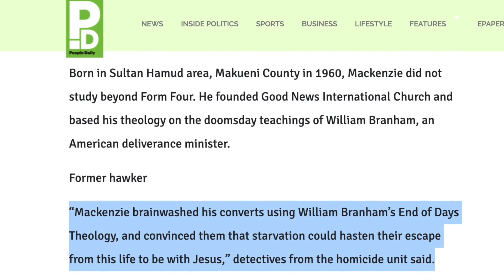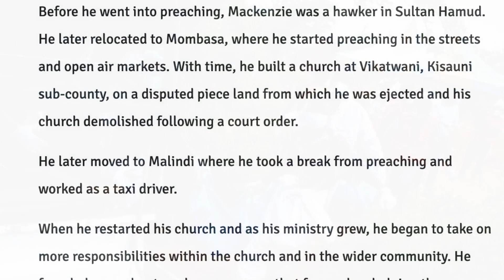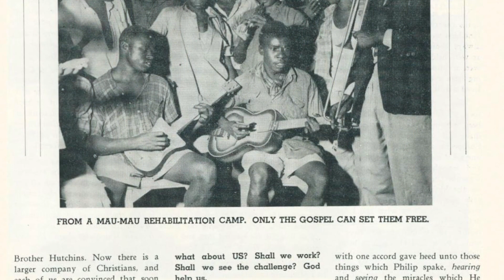Officials in Kenya Confirm Branham Radicalization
Government officials in Kenya are now speaking to news media, and Paul Mackenzie's Malindi Cult is matching a pattern we are seeing for preachers radicalized using William Branham's "Message" cult theology.  According to homicide detectives at the scene, "Mackenzie brainwashed his converts using William Branham's End of Days Theology, and convinced them that starvation could hasten their escape from this life to be with Jesus".

Quote:
Born in Sultan Hamud area, Makueni County in 1960, Mackenzie did not study beyond Form Four. He founded Good News International Church and based his theology on the doomsday teachings of William Branham, an American deliverance minister. {...} Mackenzie brainwashed his converts using William Branham’s End of Days Theology, and convinced them that starvation could hasten their escape from this life to be with Jesus,” detectives from the homicide unit said.

We've received a flood of questions and comments concerning the last part of the statement by homicide detectives, "starvation" that could "hasten the escape".  There is nothing to be found in William Branham's theology advising converts to starve themselves into heaven -- if there were, we would not find a single convert.  Nobody joins a cult with the intention of taking their lives; those who do are manipulated by a radicalized cult leader.  In all cults with tragic ends, the loss of life is a consequence, not a core doctrine.

In the news report from Kenya, one statement of key interest is found in Mackenzie's conversion to William Branham's "Message" cult of personality.  Shortly after conversion, Mackenzie began preaching in the streets.  This is a pattern we have seen when a cult minister is radicalized with Branham's doomsday theology. We can confirm Mackenzie was preaching doomsday theology from his videos on YouTube.  When the street preachers in London, Ontario were radicalized by Branham's doomsday theology in 2017, we examined the key statements in Branham's sermons used to radicalize Steven Ravbar and Matthew Carapella.

With Ravbar and Carapella, we had specific examples of the doctrines they became radicalized with and were able to identify which sermons they were using to terrorize London.  Londoners were shocked when Carapella changed, almost overnight, from a life of luxury to screaming at women for wearing pants as they passed by his street preaching.  In the case of Paul Mackenzie, we have some examples of the transcripts of William Branham used for radicalization.  He was radicalized against medication, education, and world order — all key concepts of two specific versions of William Branham's stage persona, one version of which was in use when the "Message" spread into Kenya.  Hopefully, as we continue, we will be able to identify other Branhamite sects in the area using that same theology.